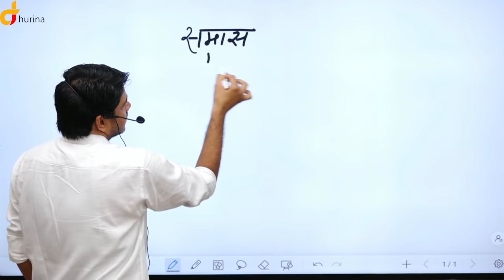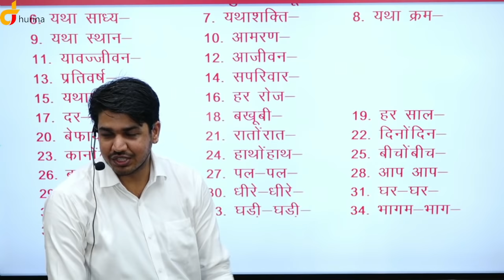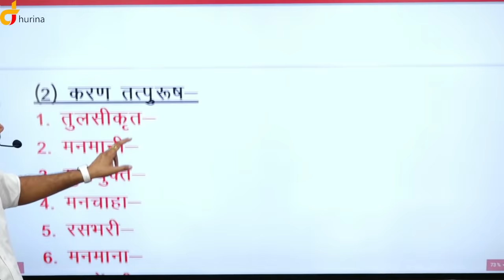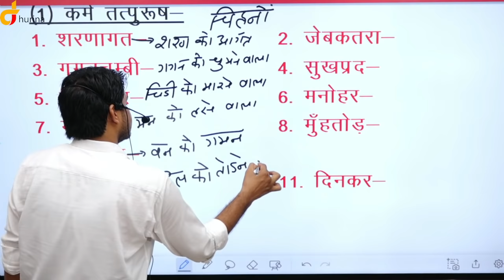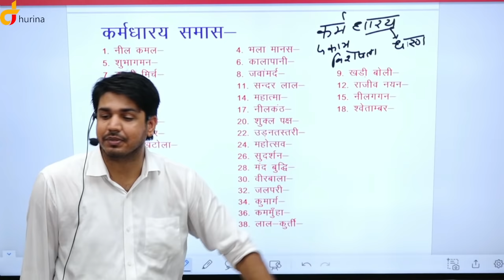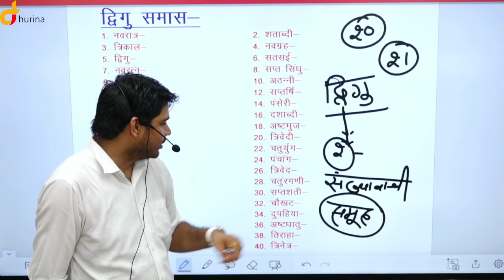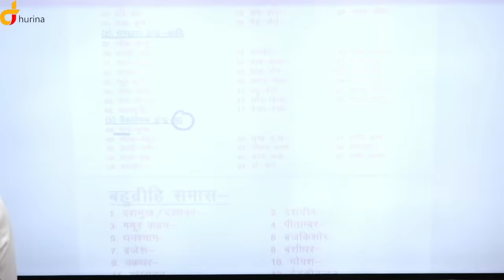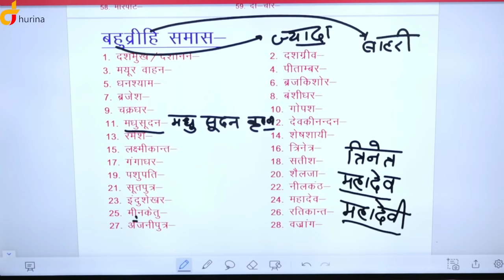सम्पूर्ण समास | गुरुकुल स्पेशल ऑफलाइन क्लास RAS, REET, SI, PATWAR By Subhash Sir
समास :-
समास ‘संक्षिप्तिकरण’ को समास कहते हैं। दूसरे शब्दों में समास संक्षेप करने की एक प्रक्रिया है। दो या दो से अधिक शब्दों का परस्पर सम्बन्ध बताने वाले शब्दों अथवा कारक चिह्नों का लोप होने पर उन दो अथवा दो से अधिक शब्दों के मेल से बने एक स्वतन्त्र शब्द को समास कहते हैं। उदाहरण ‘दया का सागर’ का सामासिक शब्द बनता है ‘दयासागर’।
समासों के परम्परागत छ: भेद हैं-

द्वन्द्व समास
द्विगु समास
तत्पुरुष समास
कर्मधारय समास
अव्ययीभाव समास
बहुव्रीहि समास

1. द्वन्द्व समास
जिस समास में पूर्वपद और उत्तरपद दोनों ही प्रधान हों अर्थात् अर्थ की दृष्टि से दोनों का स्वतन्त्र अस्तित्व हो और उनके मध्य संयोजक शब्द का लोप हो तो द्वन्द्व समास कहलाता है;जैसे
माता-पिता = माता और पिता
राम-कृष्ण = राम और कृष्ण
भाई-बहन = भाई और बहन
पाप-पुण्य = पाप और पुण्य
सुख-दुःख = सुख और दुःख

2. द्विगु समास
जिस समास में पूर्वपद संख्यावाचक हो, द्विगु समास कहलाता है।जैसे-
नवरत्न = नौ रत्नों का समूह
सप्तदीप = सात दीपों का समूह
त्रिभुवन = तीन भुवनों का समूह
सतमंजिल = सात मंजिलों का समूह

3. तत्पुरुष समास
जिस समास में पूर्वपद गौण तथा उत्तरपद प्रधान हो, तत्पुरुष समास कहलाता है। दोनों पदों के बीच परसर्ग का लोप रहता है। परसर्ग लोप के आधार पर तत्पुरुष समास के छ: भेद हैं, जैसे-
(i) कर्म तत्पुरुष (‘को’ का लोप)
मतदाता = मत को देने वाला
गिरहकट = गिरह को काटने वाला
(ii) करण तत्पुरुष जहाँ करण-कारक चिह्न का लोप हो; जैसे-
जन्मजात = जन्म से उत्पन्न
मुँहमाँगा = मुँह से माँगा
गुणहीन = गुणों से हीन
(iii) सम्प्रदान तत्पुरुष जहाँ सम्प्रदान कारक चिह्न का लोप हो; जैसे-
हथकड़ी = हाथ के लिए कड़ी
सत्याग्रह = सत्य के लिए आग्रह
युद्धभूमि = युद्ध के लिए भूमि
(iv) अपादान तत्पुरुष जहाँ अपादान कारक चिह्न का लोप हो; जैसे-
धनहीन = धन से हीन
भयभीत = भय से भीत
जन्मान्ध = जन्म से अन्धा
(v) सम्बन्ध तत्पुरुष जहाँ सम्बन्ध कारक चिह्न का लोप हो; जैसे
प्रेमसागर = प्रेम का सागर
दिनचर्या = दिन की चर्या
भारतरत्न = भारत का रत्न
(vi) अधिकरण तत्पुरुष जहाँ अधिकरण कारक चिह्न का लोप हो; जैसे-
नीतिनिपुण = नीति में निपुण
आत्मविश्वास = आत्मा पर विश्वास
घुड़सवार = घोड़े पर सवार

4. कर्मधारय समास
जिस समास में पूर्वपद विशेषण और उत्तरपद विशेष्य हो, कर्मधारय समास कहलाता है। इसमें भी उत्तरपद प्रधान होता है; जैसे
कालीमिर्च = काली है जो मिर्च
नीलकमल = नीला है जो कमल
पीताम्बर = पीत (पीला) है जो अम्बर
चन्द्रमुखी = चन्द्र के समान मुख वाली
सद्गुण = सद् हैं जो गुण

5. अव्ययीभाव समास
जिस समास में पूर्वपद अव्यय हो, अव्ययीभाव समास कहलाता है। यह वाक्य में क्रिया-विशेषण का कार्य करता है; जैसे-
यथास्थान = स्थान के अनुसार
आजीवन = जीवन-भर
प्रतिदिन = प्रत्येक दिन
यथासमय = समय के अनुसार

6. बहुव्रीहि समास
जिस समास में दोनों पदों के माध्यम से एक विशेष (तीसरे) अर्थ का बोध होता है, बहुव्रीहि समास कहलाता है; जैसे
महात्मा = महान् आत्मा है जिसकी अर्थात् ऊँची आत्मा वाला।
नीलकण्ठ = नीला कण्ठ है जिनका अर्थात् शिवजी।
लम्बोदर = लम्बा उदर है जिनका अर्थात् गणेशजी।
गिरिधर = गिरि को धारण करने वाले अर्थात् श्रीकृष्ण।
मक्खीचूस = बहुत कंजूस व्यक्ति

1.  Reet l & II (Science) Combo Pack By Subhash Charan

2.  Railway Group-D Complete Course By Subhash Charan Sir & Team's (B7)

3.  Reet l & II (Social Science) Combo Pack By Subhash Charan

4.  Airforce 'Y' Complete Course - By Subhash Charan & Team

5. 2nd Grade Complete Course By Subhash Charan Sir & Team's (B7)

6.  Vanpal Vanrakshak Complete Course By Subhash Charan Sir & Team's (B7)

7.  High Court Group-D Complete Course By Subhash Charan Sir & Team's (B7)

8.  BSTC Complete Course By Subhash Charan Sir & Team's (B7)

9.  PTET Complete Course By Subhash Charan Sir & Team's (B7)